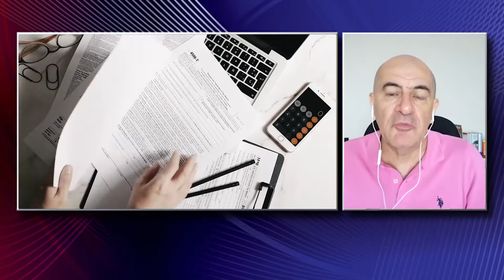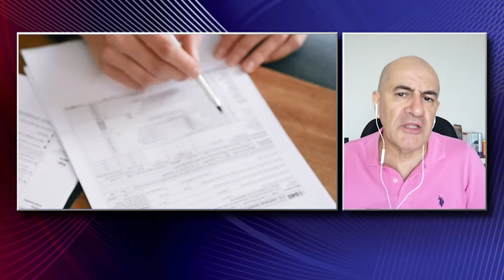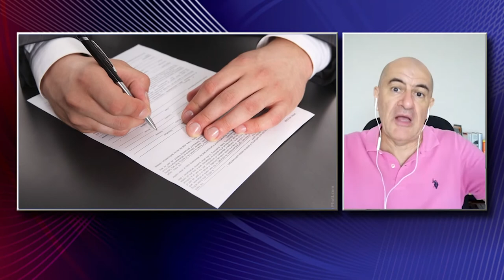Oficina del Consumidor Financiero se refiere a los seguros